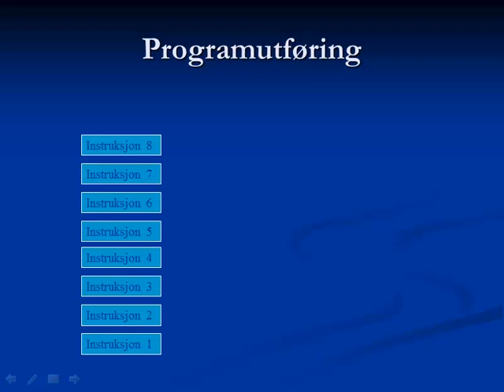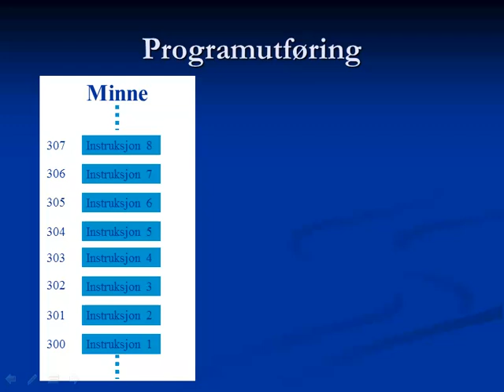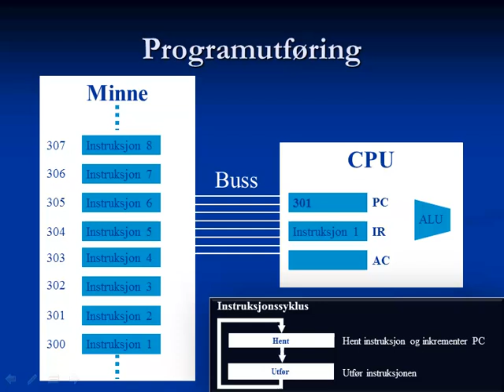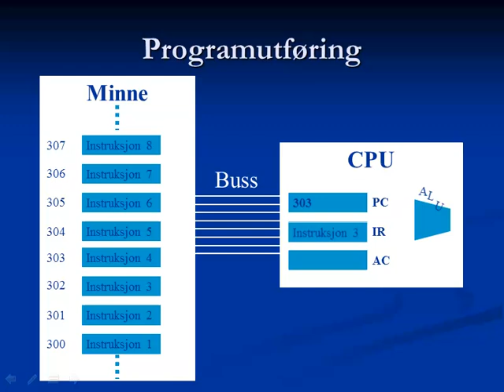Datateknikk. Grunnleggende virkemåte til datamaskinen - 1/4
Fag: Datateknikk. Nivå: Introduksjon.
Oppbyggingen av minne og CPU forklares. Videre forklares bruken av registeret Programteller.